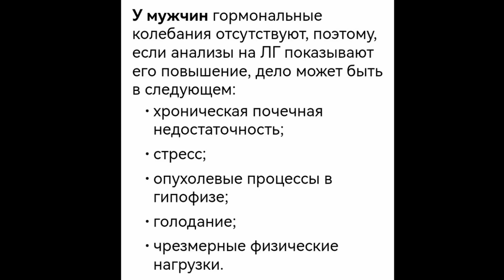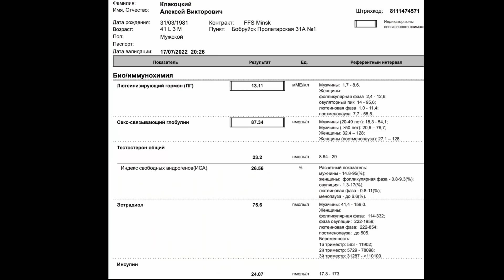Моя Ужасная История: согласно анализам мне 90 лет!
Не знаешь, как максимально использовать свой генетический потенциал, как подкачаться без химии? Обращайся в личку за платной программой:
Программа "натуральный предел" (последняя версия)
Программа подготовки к силовому СТРИТЛИФТИНГУ
Приобрети универсальную базовую программу тренировок для роста силы и мышц в зале (идеальна для натуральных атлетов - программа эффективного минимума на 2 или 3 тренировки в неделю)
Программа ДЛЯ ДОМА без железа (Карантинка)
Программа для девушек в зале (сила, пропорции и рельеф)
Программа для женщин для дома без железа (похудение)
Программы тренировок для турников с собственным весом тела: "Криптонец" (тонус, выносливость, увеличение воркаут-показателей) и "Криптонец-2" (увеличение количество подтягиваний и отжиманий на брусьях с весом тела)